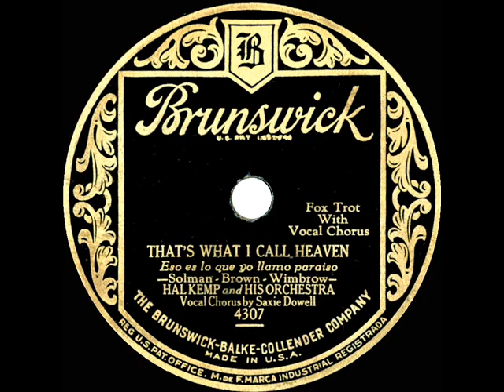1929 Hal Kemp - That’s What I Call Heaven (Saxie Dowell, vocal)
Original 78rpm courtesy of the Rick Colom Collection. The posted 78 flip side is “The Things That Were Made For Love.”

Digitally processed from 78rpm: Brunswick 4307 - That’s What I Call Heaven (Solman-Brown-Wimbrow) by Hal Kemp & his Orchestra, vocal by Saxie Dowell, recorded in NYC c. March 17, 1929